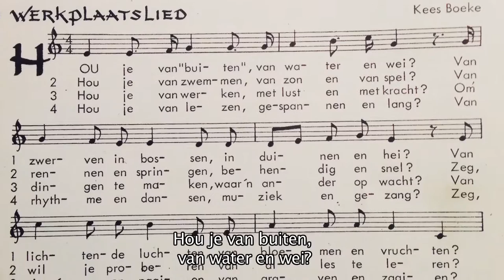Het Werkplaatslied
Veel tradities die Kees Boeke heeft ingevoerd op de school De Werkplaats in Bilthoven, zijn anno nu nog steeds levend. Zo wordt sinds 1929 jaarlijks het Werkplaatslied gezongen tijdens de Stichtingsdag.